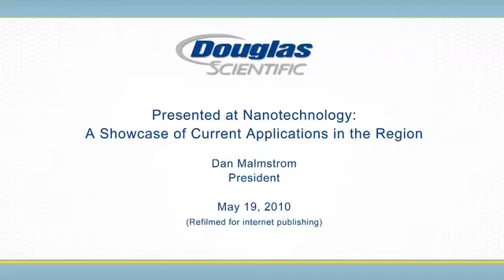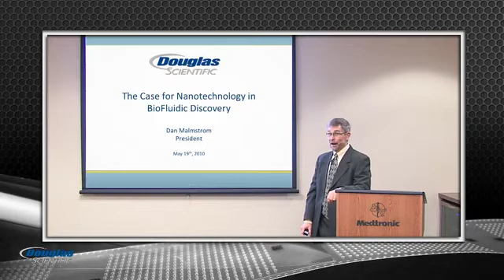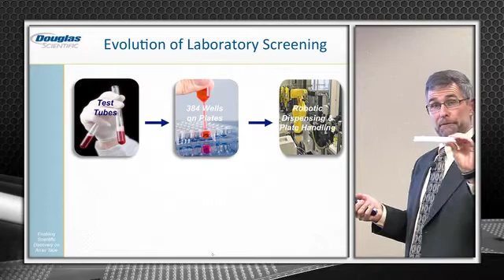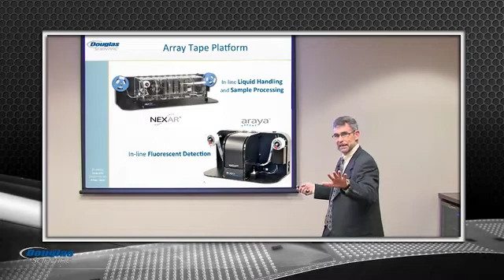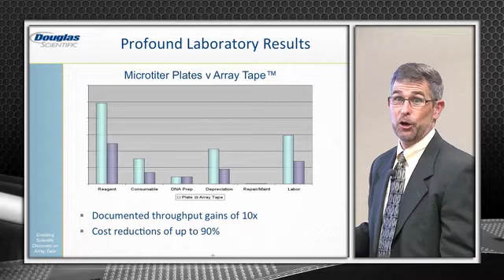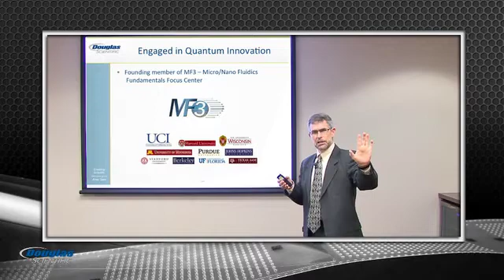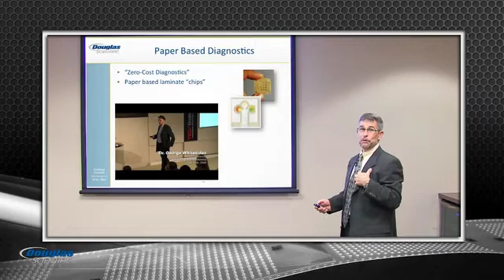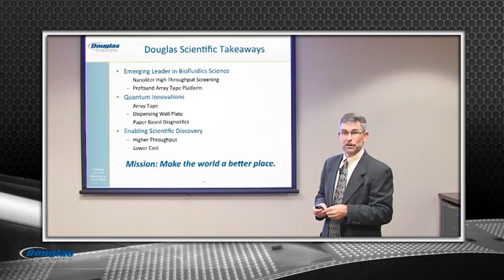Douglas Scientific Nanotechnology Presentation at Medtronics 05 19 10 480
Douglas Scientific's Array Tape Platform is rapidly becoming the new standard for HTS. Our mission is to help make the world a better place and it was a true honor to present at the Nanotechnology seminar.